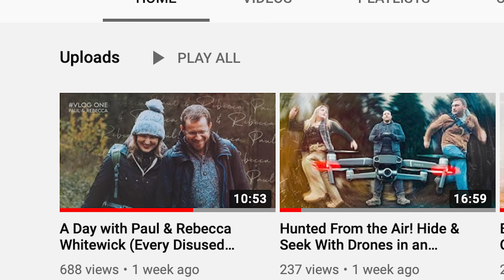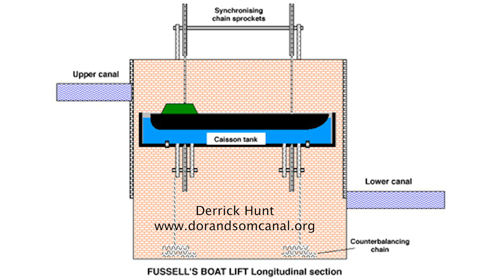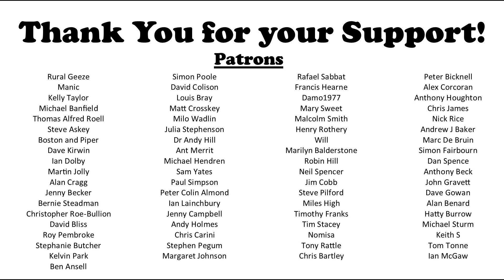Somerset's Hidden History. The Lost World of James Fussell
Hey Folks. In this weeks family friendly history vlog we explore what remains of the Wadbury Valley near Mells. We talk about the industrial revolution in this area and how a family called the Fussell's changed the landscape we know today.

There are a lot of abandoned buildings and workings here, perhaps even more than we discovered in todays explore and walk.

Don't forget to pop along to Elliot and Joes Channel too which can be found

Quotes: Allan Watts.

If you enjoy what we do and would like to support us please check out the following links: